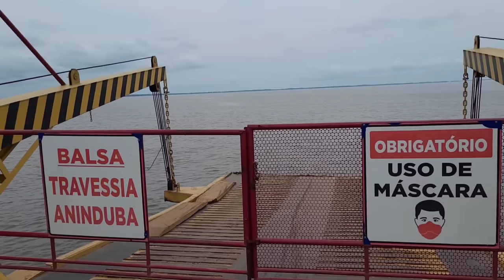Porto de Aninduba a Santarém Pará, Viagem: Brasil Aos Extremos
3° Temporada Brasil: Aos Extremos 2022 6°Dia da Viagem: 09 de outubro de 2022

Despesas do 6° Dia da Viagem:
almoço  -  15,00
passagem da balsa - 36,00
total: 41,00 reais!